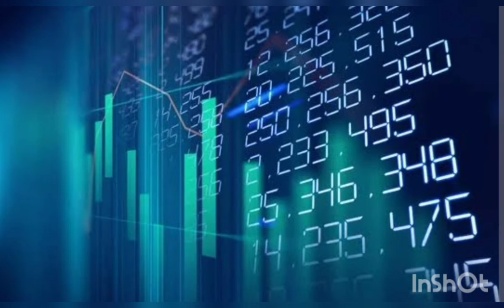EMEKLİYE SEYYANEN ZAM !! VAR MI !! EMEKLİYE DESTEK !! BAKAN IŞIKHAN AÇIKLADI !!